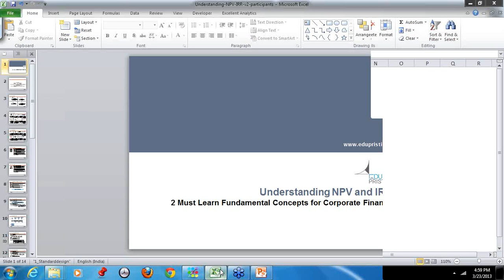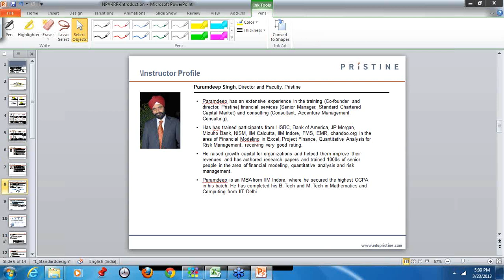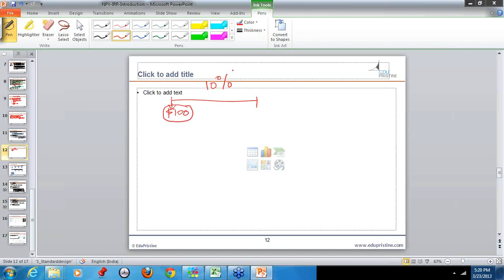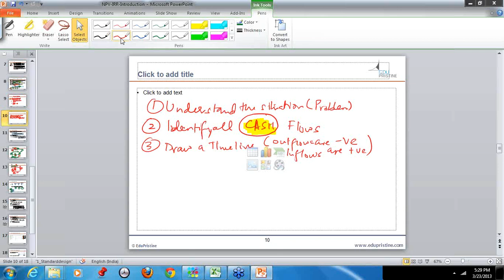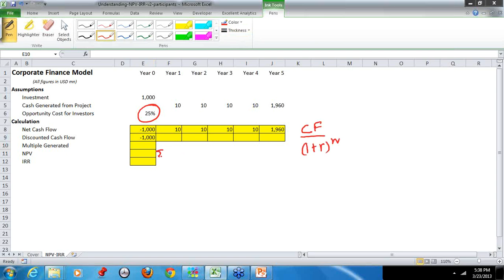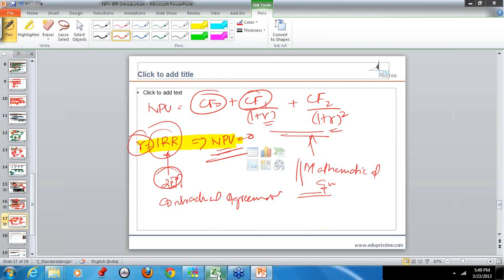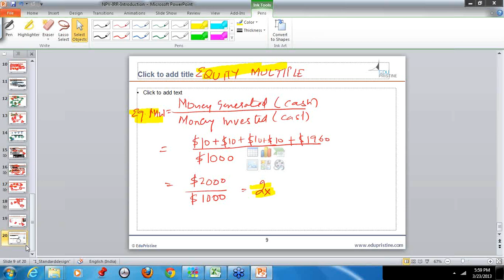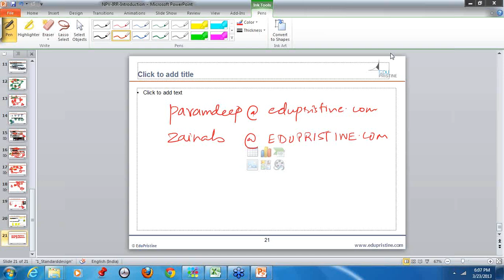Level I CFA® - Corporate Finance: NPV & IRR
- KickStart your CFA® prep with EduPristine.

CFA® is considered as the global passport to the world of finance. The CFA® Program bridges industry practice, investment theory, and ethical and professional standards to provide investment analysis and portfolio management skills.

Check out the videos of Demonstrating 2 key terms in Corporate Finance from CFA®: NPV (Net present value) IRR (Internal Rate Of Return)

About EduPristine:
Trusted by Fortune 500 Companies and 10,000 Students from 40+ countries across the globe, EduPristine is one of the leading Training provider for Finance Certifications like CFA®, PRM, FRM, Financial Modeling etc. EduPristine strives to be the trainer of choice for anybody looking for Finance Training Program across the world.